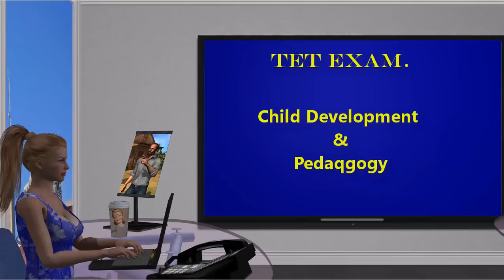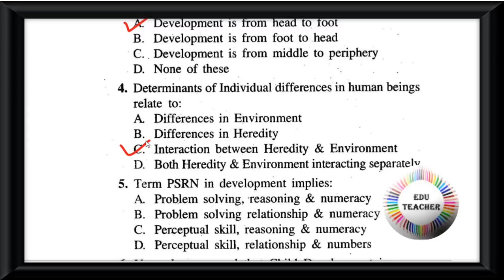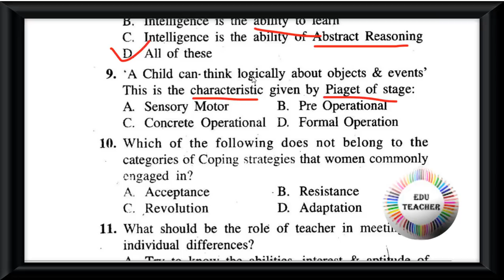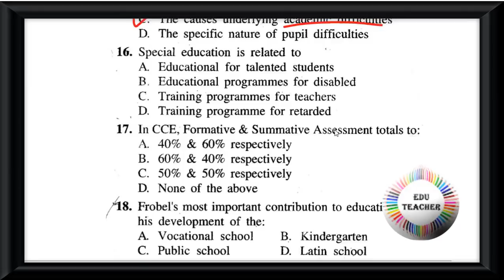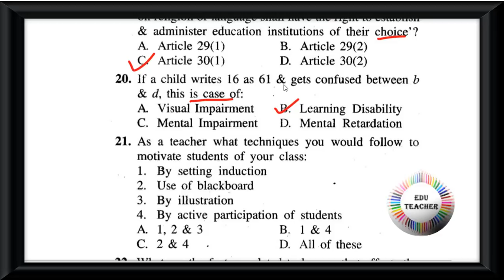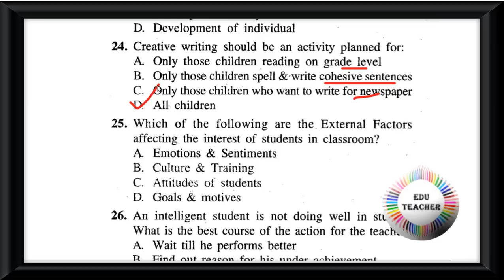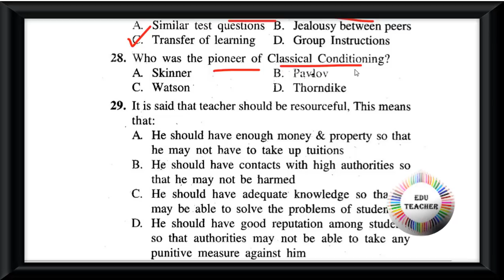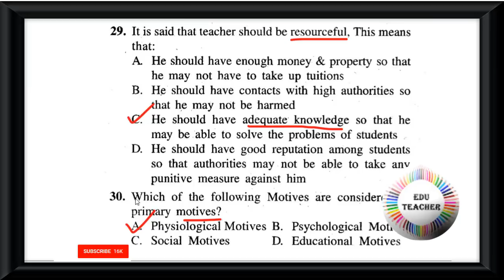Probable TET Mock Test CDP শিশু মনস্তত্ত্ব বিষয়ের প্রশ্নোত্তর পর্ব 2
Collection from: R. Gupta